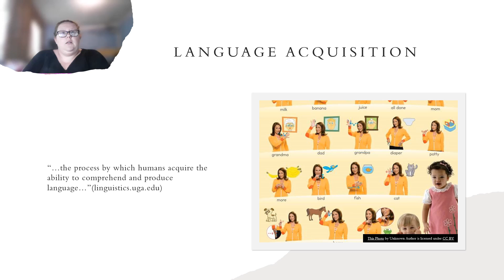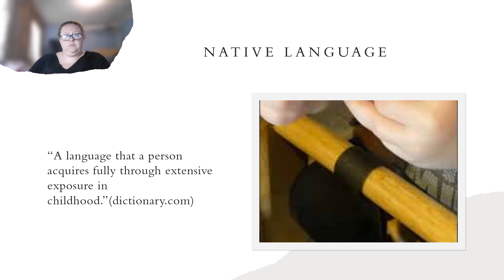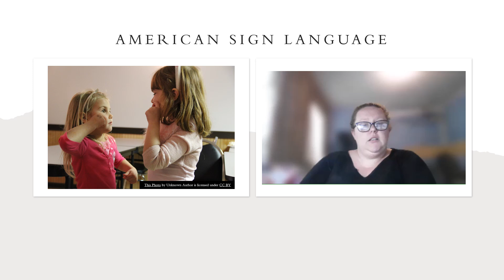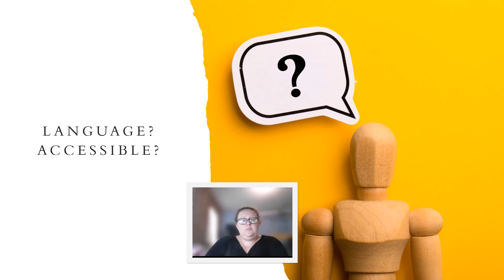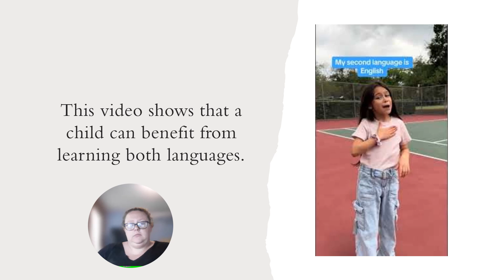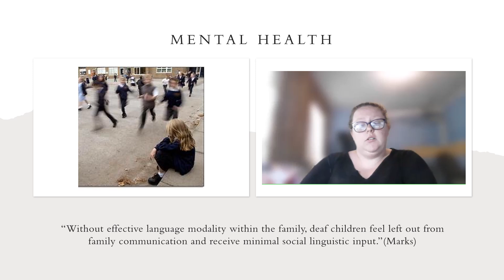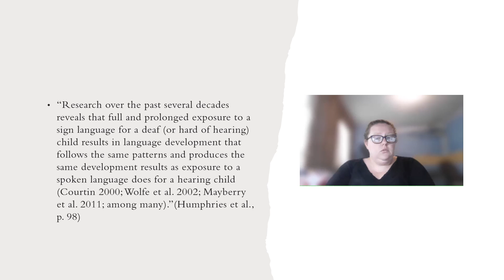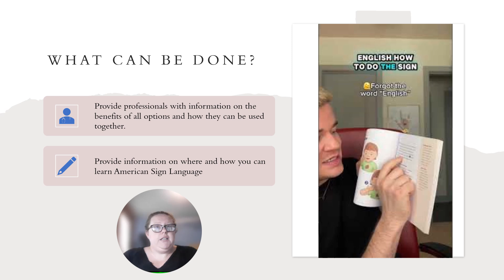Language Acquisition: Deaf and Hard of Hearing Infants and Children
At 3 points in the presentation, please pause the video to view the short videos below when prompted by the presenter:

EGS 301 Student Presentation - Summer 2024